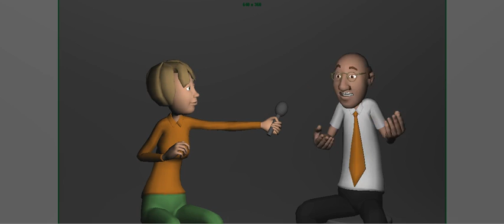11SecondsClub_ Aug16_final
Animation Competition work.